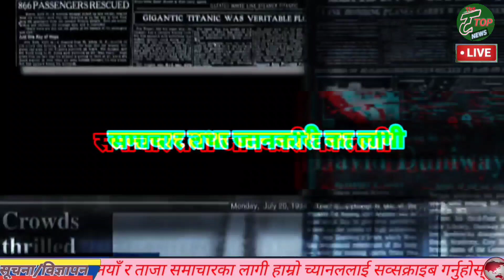वमनसङ्गको हारमा को जिम्मेवार ? केहि त कमजोरी नेपाली क्रिकेट टिममा | The Taparitop | Nepal Cricket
Please share your Opinion throughout our comment section about This videoY. In The Taapritop You Tube Channel  You can watch News, Interview, Riview of movies . You Can Catch also On:-
Web
Location
The Taparitop

news nepall
nepali samachar
today nepali news
taparitip news
# inside nepal news
all nepal news
# news 24
# Kantipur news
galaxy news
image news
prakash saput
sagarmatha news
# taparitop news
AP 1 news
# NTV NEWS
Abp news
aveneuws news
kantipur HD news
all nepal news
BBC News
laligurans news
youtube news
news Nepal
filmy news
sports news
# entertainment news
Mechikali khabar
bhagya Neupane
Praksh Saput
Smart Khabar
Sutra TV HD
inside nepal news
Anand Nepal
Bishow Ghatana
News Nepal TV
Nepal post
NI news
YAHO Television HD
HTP khabar
Khoj Online
Onlinetv nepal